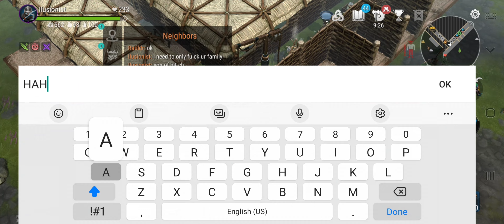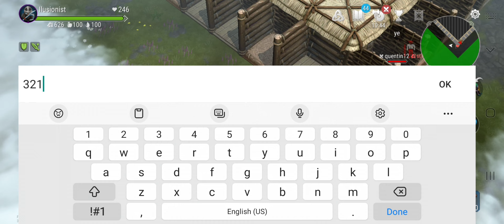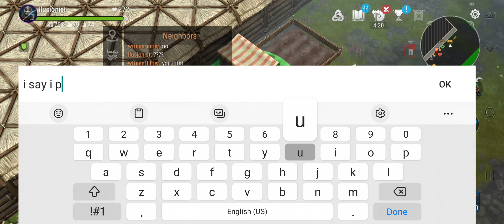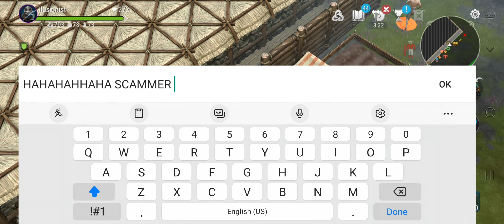FROSTBORN PVP | KING OF WEST EUROPE IS BACK!